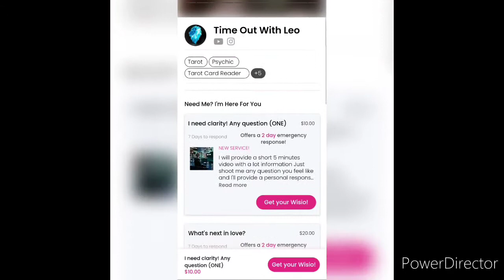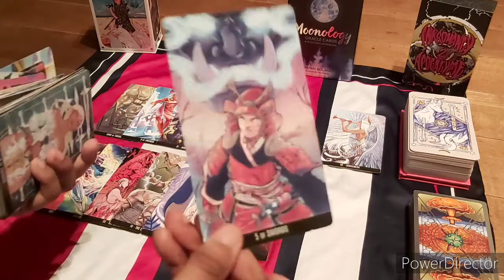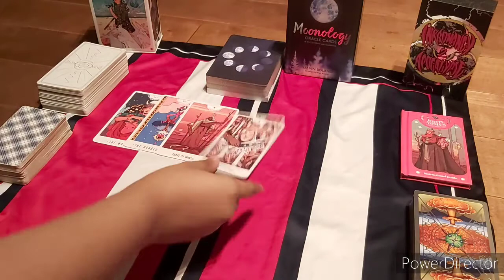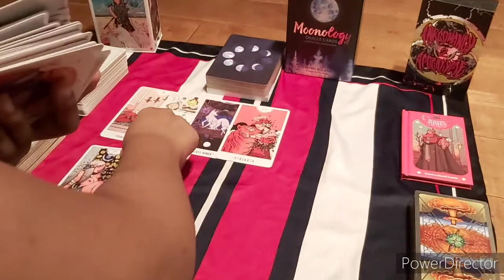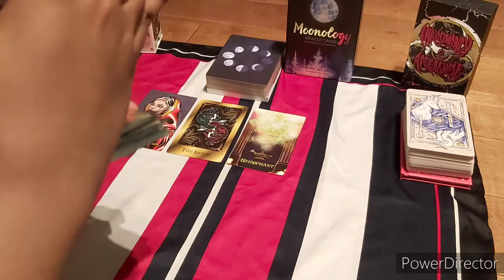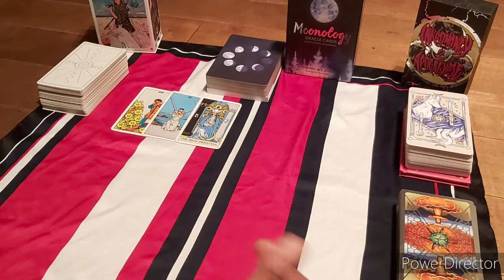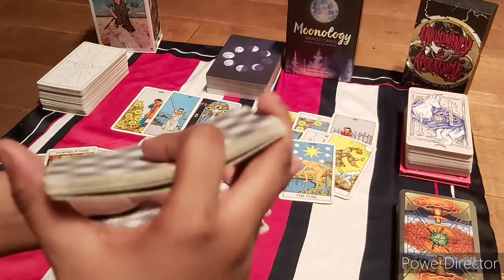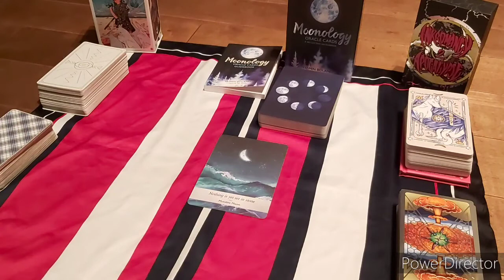Libra|Someone Toxic Stuck On You, Lack Of Sensuality With A Lover, A Peculiar Friend| September 2021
🔮 Personals🔮

*The order of the signs will change every month.*
•Virgo
•Scorpio
•Cancer
•Taurus
•Gemini
•Aquarius
•Pisces
•Libra
•Capricorn
•Sagittarius
•Leo
•Aries

Decks used:
The voice of tarot: vox arcana by Lo Scarabeo
White numen: A sacred animal Tarot by AlbaBG
Inkromancy 2: Apocalypse by Jordanne Le Fae